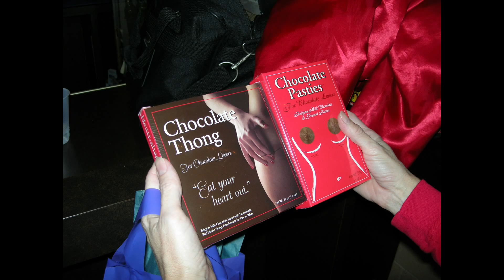10-16-2005, Toy Run, SCMCL, Motocycles, Country Junction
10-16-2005, Toy Run, SCMCL Det 626, Motocycles, Bikes, Country Junction, Lehighton.
Schuylkill Carbon Marine Corps League Detachment 626